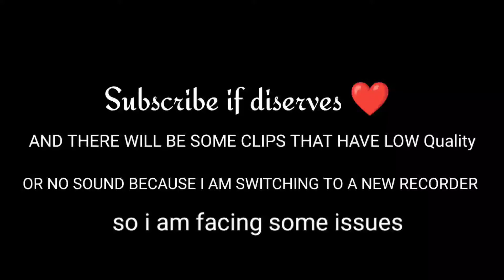REDMI NOTE 8 MONTAGE 🖤 ✨|| One Plus, 9R,9,8T,7T,7,6T, 8,N105G, N100,Nord,5T,Never settle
NAME - HARSHIT RANA
AGE -12
THUMBNAIL MAKER - ULTIMATE THUMBNAIL MAKER
HEADPHONE - COSMIC BYTE GS430, Boat Rockers 510
ABOUT GAMEPLAY - 4 ( FINGER CLAW ) GYROSCOPE ALWAYS ON
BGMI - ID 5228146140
SEND ME POPULARITY

I AM A PLAYER WHO PLAYS NOT FOR TIER KD ONLY FOR IMPROVEMENT AND SKILLS AND MOST IMPORTANT FUN BECAUSE ITS A GAME 😎

(\/) THANKS
(•.•) FOR

:) By 😊